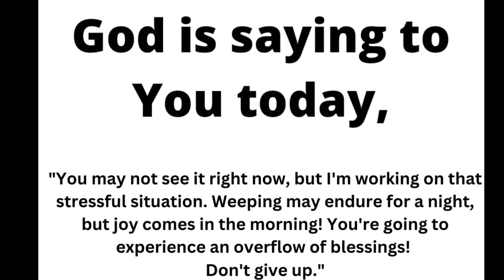🌈God message today | Be Careful, She will come bearing red...